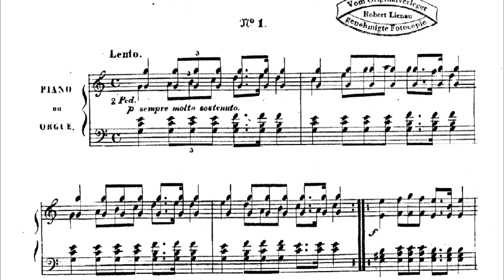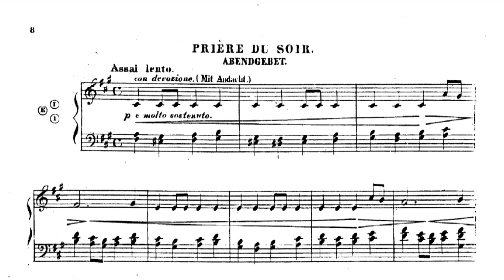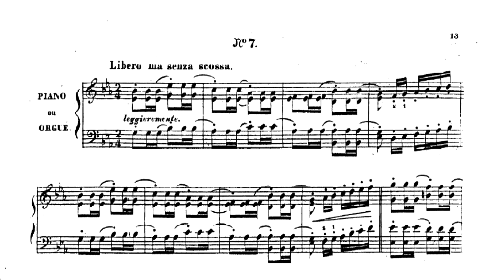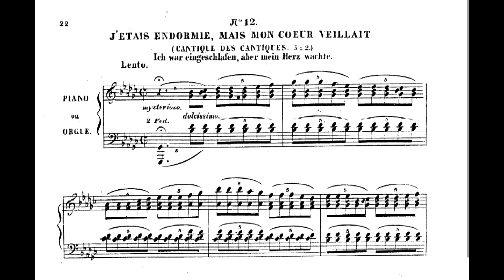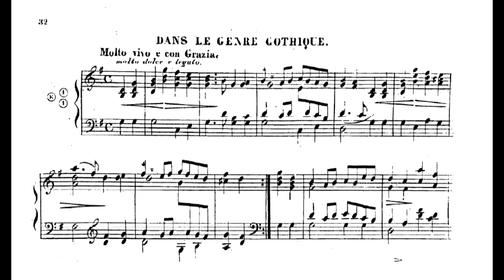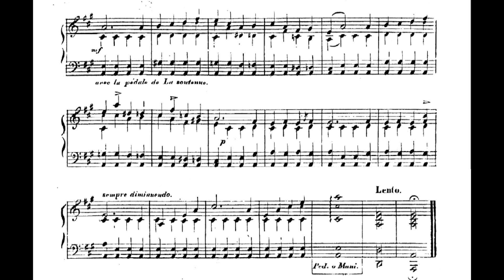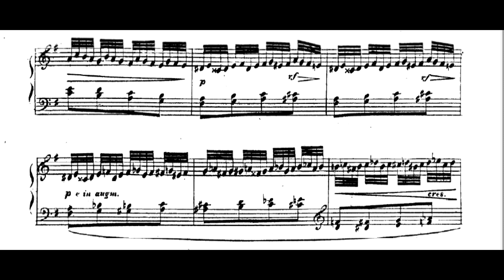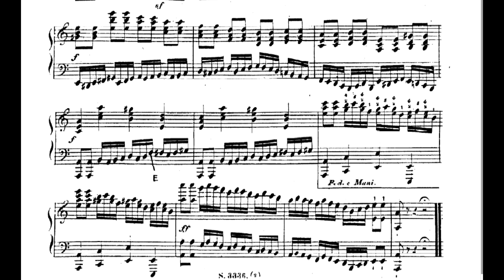Alkan 25 preludes op.31(COMPLETE)-SCORE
Pianists: Huseyin Sermet and  Laurent Martin
1. Lentement 00:00
2. Assez lentement 3:17
3. Dans le genre ancien 6:24
4. Prière du soir 10:46
5. Psaume 150me 12:34
6. Ancienne mélodie de la synagogue 15:17
7. Librement mais sans secousses 19:27
8. La chanson de la folle au bord de la mer 21:23
9. Placiditas 25:15
12. Le temps qui n'est plus 28:05
13. J'étais endormie, mais mon coeur veillait (Cantique des cantiques)29:46
14. Rapidement 35:48
15. Dans le genre gothique 38:49
16. Assez lentement 33:19
17. Rêve d' amour 41:05
18. Sans trop de mouvement 43:48
19. Prière de matin 47:35
20. Modérément vîte et bien caractérisé 48:44
21. Doucement 50:22
22. Anniversaire 51:56
23. Assez vîte 55:22
24. Etude de vélocité 57:38
25. Prière 59:37
11. Un petit rien 1:05:28
10. Dans le style fugué 1:06:38